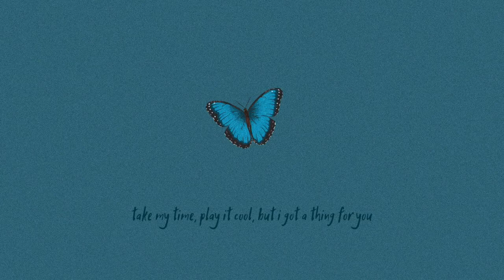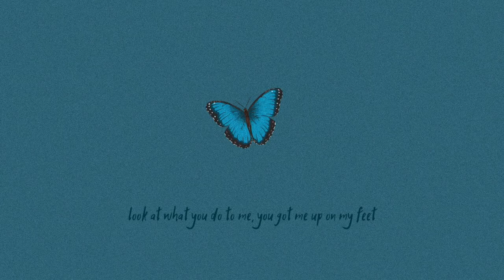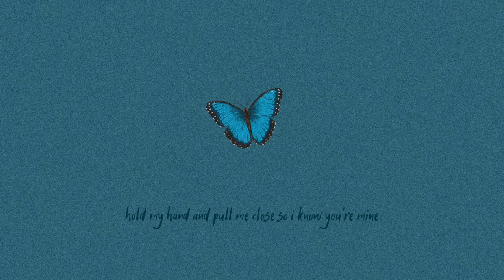butterflies by wolftyla ft. jay park [lyrics]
there’s a lot going on but always keep yourself educated
and never stop learning 🦋

song by: wolftyla ft. jay park 🥀
vid edit by: uwulyrics ✨